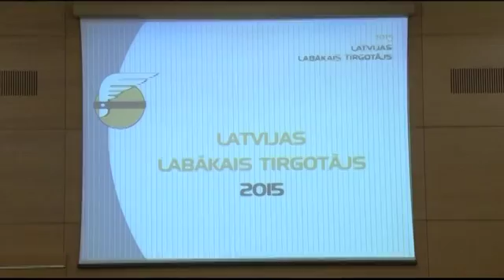Latvijas labākais tirgotājs